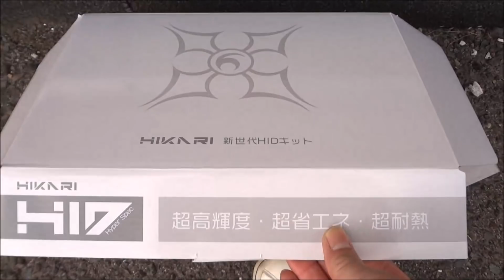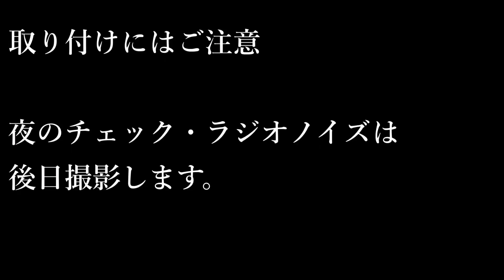【爆光】😝新型ヒカリTKKシリーズ・ナノテク採用 極薄型 HIDキット取り付け。アルトF(ＨＡ３６Ｓ/Ｆ)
【爆光】😝新型ヒカリTKKシリーズ・ナノテク採用 極薄型 HIDキット取り付け。アルトF(ＨＡ３６Ｓ/Ｆ)カット多いです。すいません。

特売 3面発光 2017二代目 LEDヘッド H4 H1 H3 H7 H8 H11 HB3 HB4LEDフォグ 粗悪品にご注意！超高効率・大面積発光 COBチップ1年保証 RCで、売られていた商品の画像、加工なしで取り付けできるといった画像は消去されています。ご注意ください。さらに、台座も取り外さなくてそのまま取り付けできる画像もなくなっています。

新型低電流 快速起動H4 HIDナノテク採用 極薄型 HIDキット 新型HIDキット快速起動 長寿命35w

 新型低電流 快速起動H4 HIDナノテク採用 極薄型 HIDキット 安心3年保証でバッチリ

(参考商品)ヤフオク
低電流＋快速起動＋高寿命（TKK）シリーズHIDが堂々進入！！

3年保証 35w HID キット ヘッドライト フォグランプ
新型低電流 快速起動 H4 H1 H3 H3c H7 H8 H9 H10 H11 HB4 HB3 H4リレーレス D2 D4 HIDナノテク採用 極薄型 HIDキット
安心3年保証でバッチリ

製品仕様と特徴
HIDは特殊なガスを密封したバーナーに超高電圧放電することで発光させる為、バラスト安定器に多大な負荷が掛かります。
入念なバラストチェック後の発送になりますので、他社のHIDとは耐久性も信頼性も違います

・業者向け HID LED 全車種対応(外車除) メーカー保証でバッチリ
・ 3年保証 35w HID キット ヘッドライト フォグランプ 新型低電流 快速起動 H4 H1 H3 H3c H7 H8 H9 H10 H11 HB4 HB3 H4リレーレス D2 D4 HIDナノテク採用 極薄型 HIDキット 安心3年保証でバッチリ#

・製品仕様と特徴
★☆★他社とはここが違う!★☆★完全3年保証となっておるため、お買い上げで安心！！

当店では、入念なバラストチェック後の発送になりますので、他社のHIDとは耐久性も信頼性も違います。

・内容
HIDバルブ(2個)
薄型デジタルバラスト(2個)
取付キット一式
取扱説明書
電圧安定H4専用リレー（※リレー付タイプのみ）
リレーレス配線一式（※リレーレスタイプのみ）
知人から進められて購入しました！品物も良く満足していますが、わからないことで質問したら、
当店はネットショップとなりますので、電話での対応はしておりません”との回答にあたりまえの回答かもしれませんが
少し寂しい気持ちになったことはお伝えしておきます。
この辺もわきまえてまた注文することがあると思いますが、今後ともよろしくお願い申し上げます。
(参考引用)上記URL
ヒット中☟
【究極】凹み直し、吸盤・熱湯・冷却で直す裏技方法でやってみた(*‘∀‘)　アルト(ＨＡ３６Ｓ/Ｆ)

YOUTUBEは世界の多くの国にて視聴できる媒体です。個々の国々で法律は異なりますが、あくまで「著作権法・フェアユース」に従っての動画作成を心がけています。

速やかに真摯に動画削除などの対応をさせて頂きます。

 パステルハウス by かずち

オスメページ☟(ご興味のある方限定)